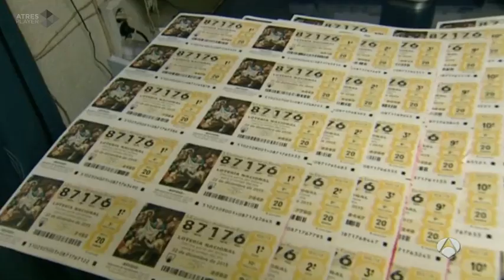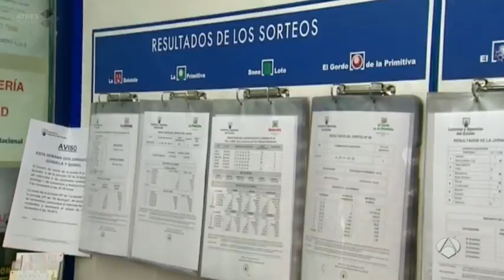Miguel Hedilla interviene en Antena 3 Noticias. Premios de Loterías no reclamados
Miles de números de loterías premiados jamás se cobrar. Suelen ser pequeñas cantidades pero todas juntas hacen una gran cantidad. El ganador en estos casos es Hacienda. Miguel Hedilla y Manuel Velasco, de Hedilla Abogados, son entrevistados por el Servicio de Informativos de Antena 3 televisión.